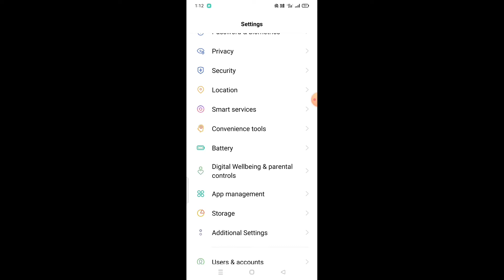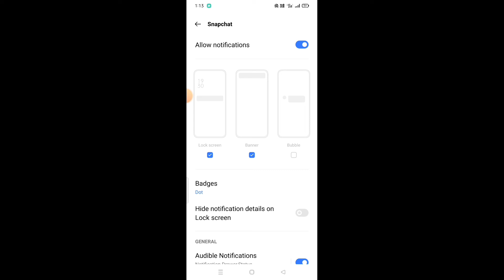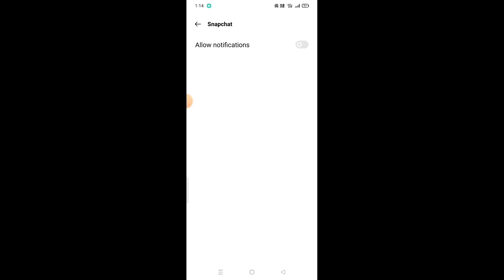how to stop snapchat notifications in telugu/snapchat notification off telugu/pavan tech telugu